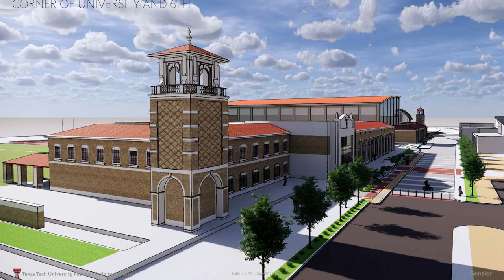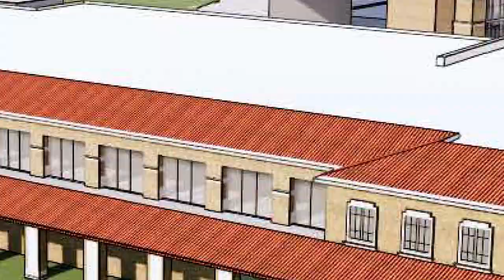Texas Tech Athletics Announces Plans for Dustin R. Womble Football Center | 2021